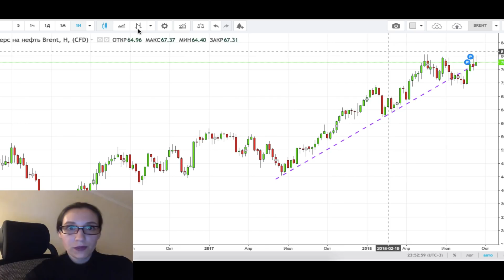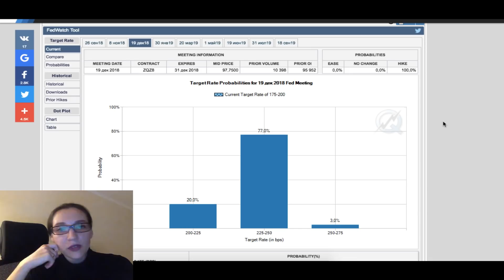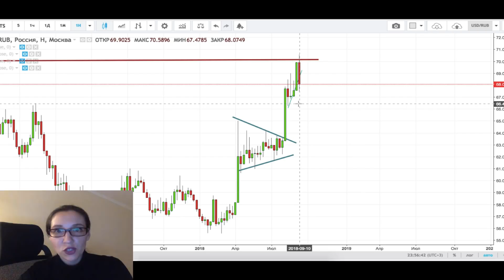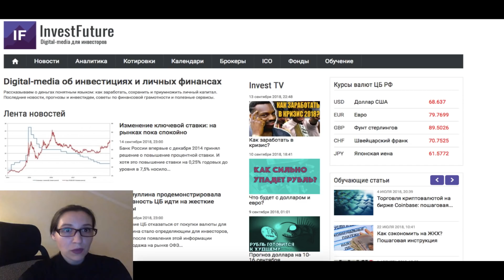Прогноз доллара на неделю 17-24 сентября / ЦБ спасает рубль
Курс доллара в России снизился после заседания ЦБ РФ 14 сентября, на котором была повышена ключевая ставка. Каковы дальнейшие перспективы валюты? На какие события обращать внимания? Рассуждаем с Кирой Юхтенко.